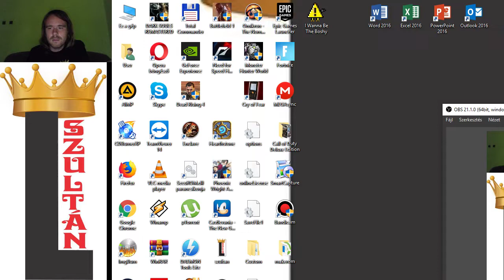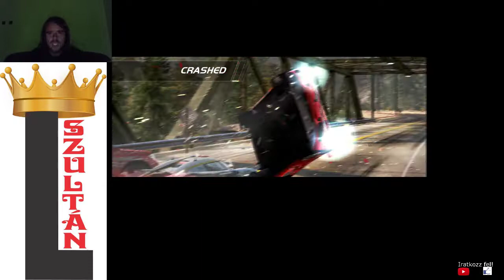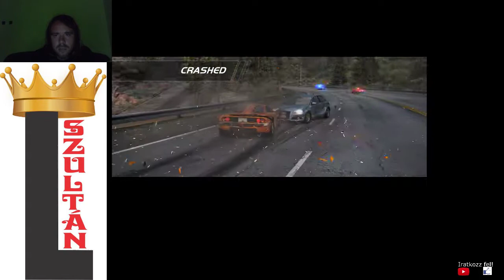Need for Speed Hot Pursuit 2010 55/60 racer gold + 44/48 cop distinction